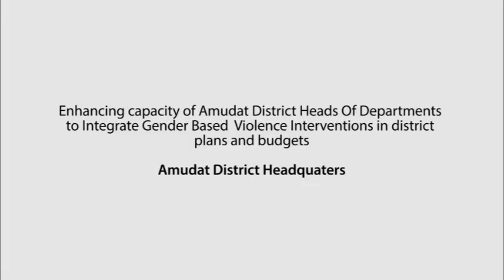Sharing Experience-Training mentorship on integrating GBV interventions in budgeting in Amudat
Simo Elimu Senior Environmental Health Officer Amudat District shares his experience on how the ongoing training & mentorship to integrate GBV in LG plans & budgets has impacted on her planning and budgeting practices